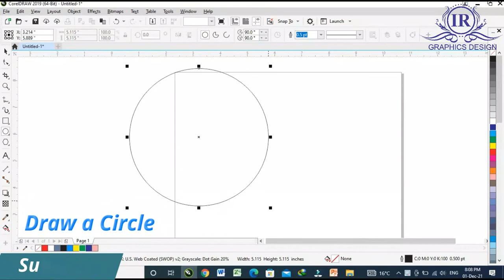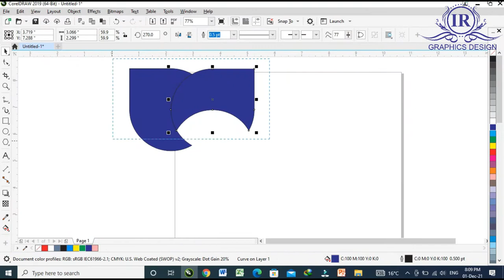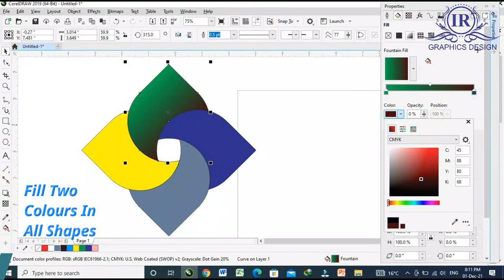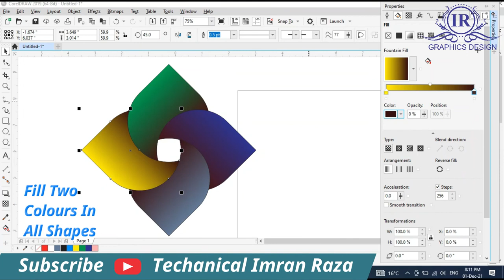3D logo Design - 3D logo - logo - CoralDraw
3D logo Design - 3D logo - logo - CoralDraw
This is very useful video for the beginners. In this video I will tell the simplest method how to make the 3D Logo.
This is very intersting and amazing video.
This is very useful video fore the beginners beacuse I tell completely about how to make 3D logo.